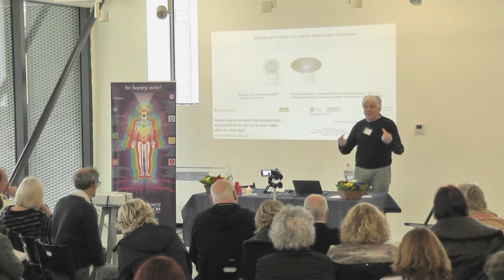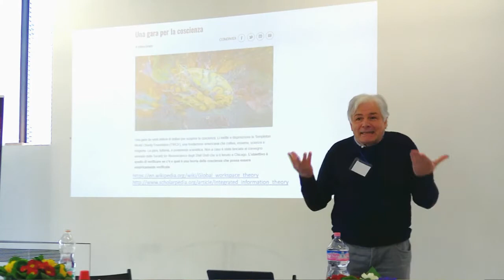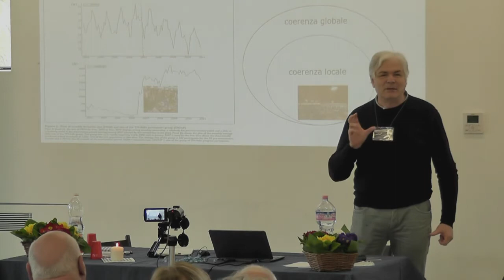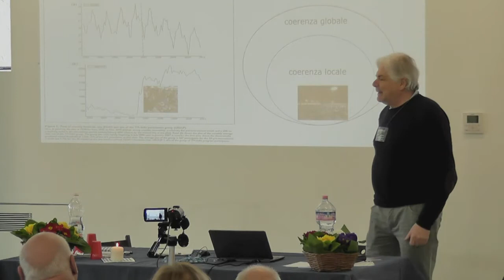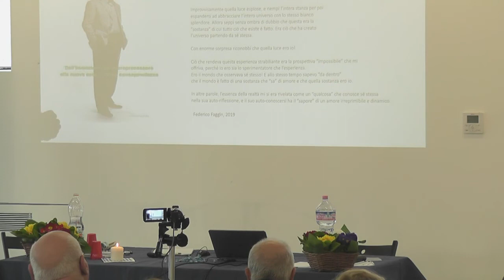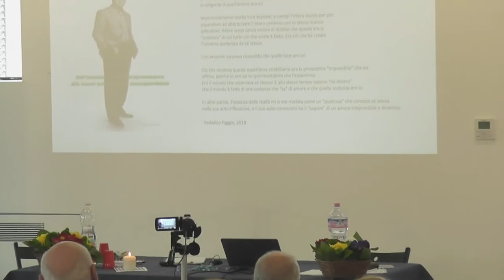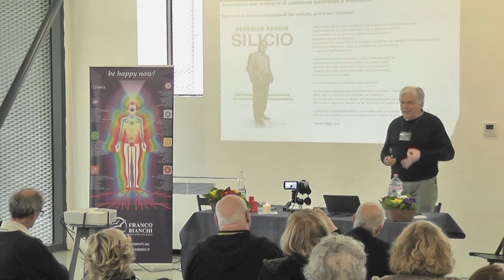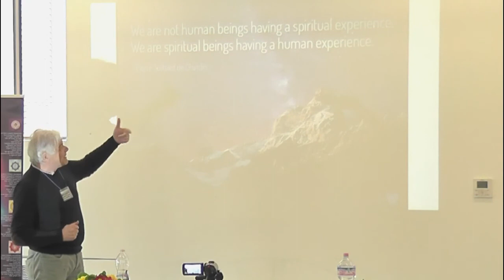Patrizio Tressoldi Le nuove frontiere della Scienza della Coscienza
Presentazione al convegno ""E' tempo di dialogo tra Scienza e Spiritualità" del 23 Febbraio u.s.